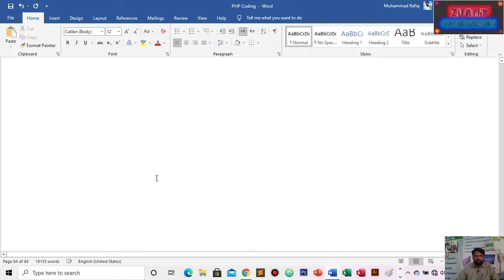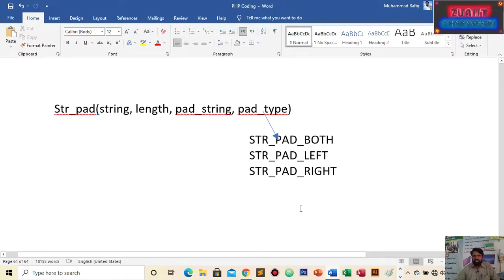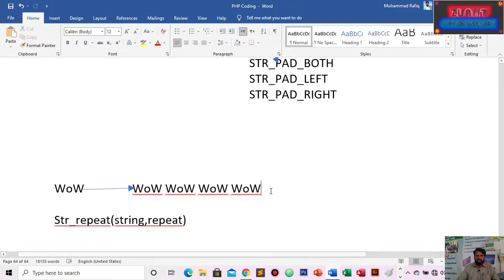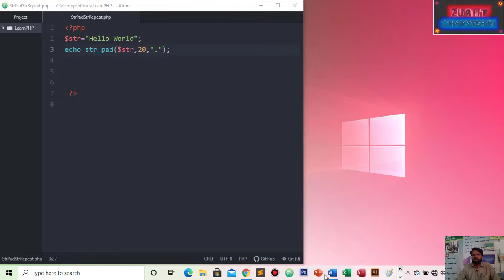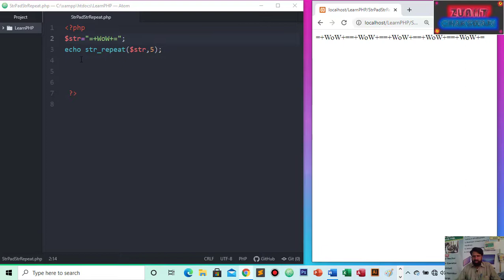How to Learn about PHP Str Pad and Str Repeat Part-73 by Zain Ul Abideen IIT Chakswari Mirpur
In this tutorial we ll Learn about PHP Str Pad and Str Repeat. A computer is a programmable device that stores, retrieves, and processes data. The term "computer" was originally given to humans (human computers) who performed numerical calculations using mechanical calculators, such as the abacus and slide rule. The term was later given to a mechanical device as they began replacing the human computers. Today's computers are electronic devices that accept data (input), process that data, produce output, and store (storage) the results. Students should be learn about computer in Zain Ul Abideen Institute of Information Technology Chakswari Mirpur AK Pakistan which is registered from AJK TEVTA and affiliated with TTB Join and Learn and Get Government’s Diploma for your future.